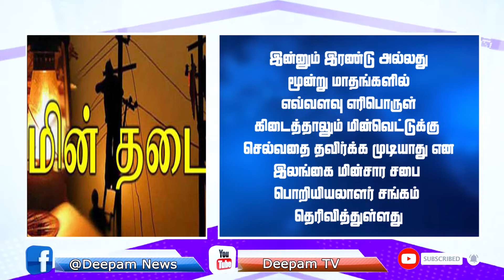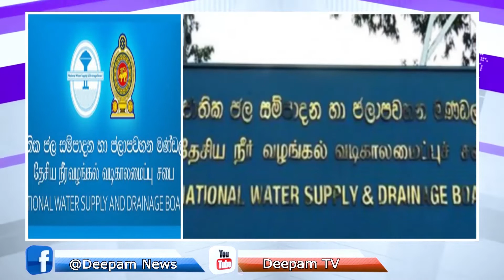இன்றைய செய்திகளின் தொகுப்பு 25 01 2022